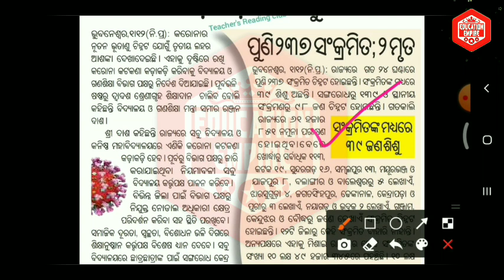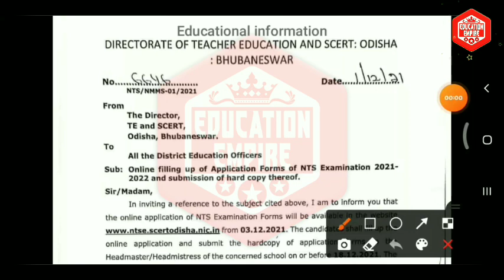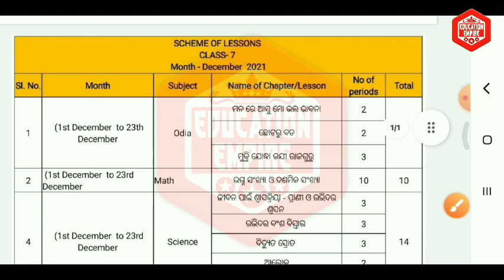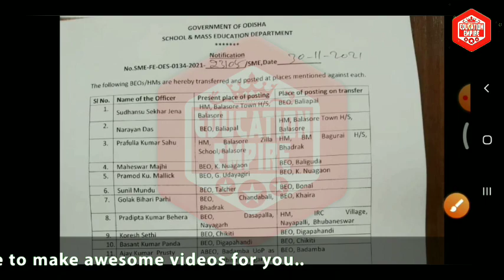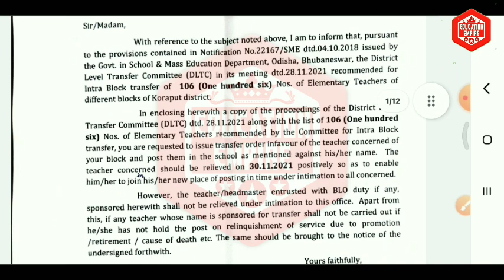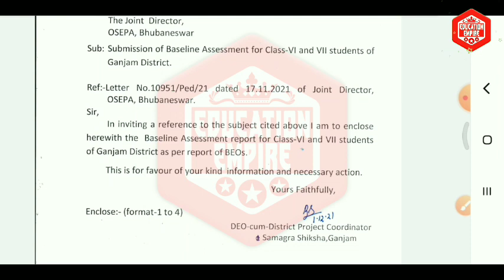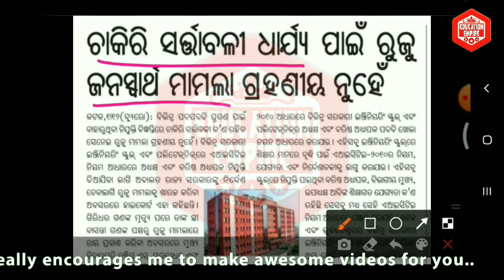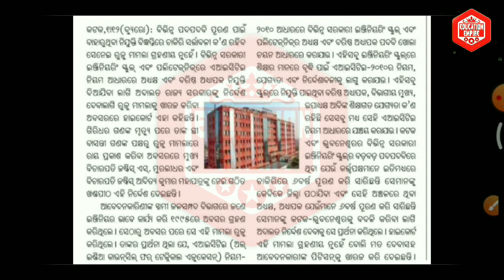ସ୍କୁଲ ଖୋଲିବାକୁ ସରକାରଙ୍କୁ ପ୍ରଥମ ଶ୍ରେଣୀ ପିଲାର ନିବେଦନ, ଦେଖନ୍ତୁ ଭିଡିଓ◆ନୂଆ ଅପଡେଟ ସହ DEC ମାସର YTକ୍ଲାସ ଚିଠି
🌟NTS ପରୀକ୍ଷା ନିମନ୍ତେ ଅନଲାଇନ ଆବେଦନ ପାଇଁ ଚିଠି
🌟ବାତିଲ ହେଲା ଶିକ୍ଷକଙ୍କର ଡେପୁଟେସନ
🌟ଆସିଲା ବିଭିନ୍ନ ଜିଲ୍ଲାର ପ୍ରାଥମିକ ଶିକ୍ଷକଙ୍କର ବଦଳି ଅର୍ଡର
🌟ଆସିଲା ABEO ପଦୋନ୍ନତି ଏବଂ BEO/HM ବଦଳି ଲିଷ୍ଟ
🌟ଶିକ୍ଷକ ବଦଳିକୁ ନେଇ S&MEରୁ ଜରୁରୀ ଚିଠି
🌟ସ୍କୁଲ ଖୋଲିବାକୁ ସରକାରଙ୍କୁ ପ୍ରଥମ ଶ୍ରେଣୀ ପିଲାର ନିବେଦନ, ଦେଖନ୍ତୁ ଭିଡିଓ
🌟ବଢିବାରେ ଲାଗିଛି ଛାତ୍ରଛାତ୍ରୀ ସଂକ୍ରମଣ
🌟ଆସିଲା ଡିସେମ୍ବର ମାସର YTକ୍ଲାସ ପାଇଁ ଚିଠି, ରହିଛି କିଛି ନୂଆ ନିଶ୍ଚୟ ଦେଖନ୍ତୁ